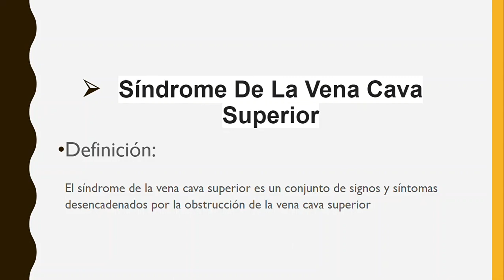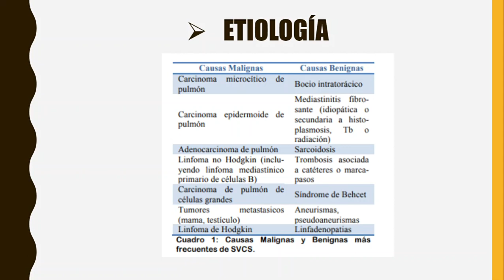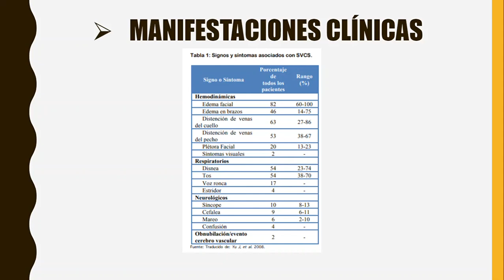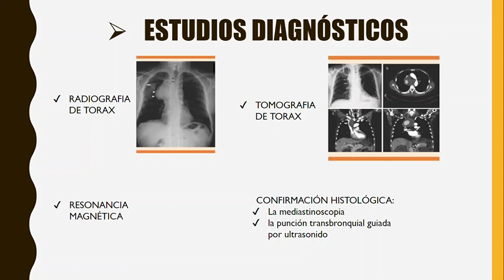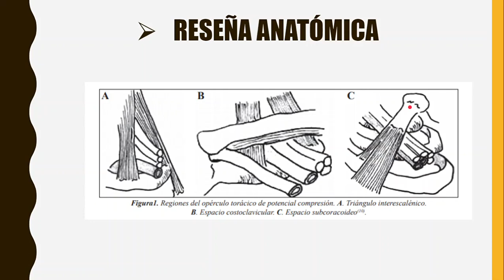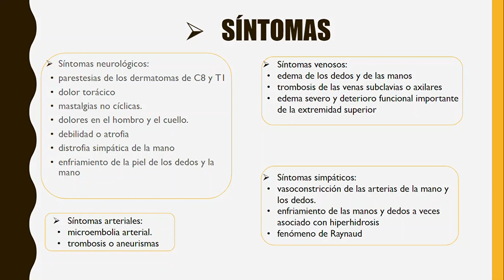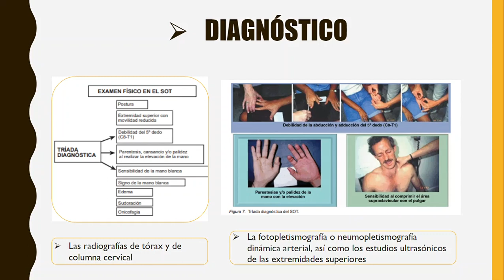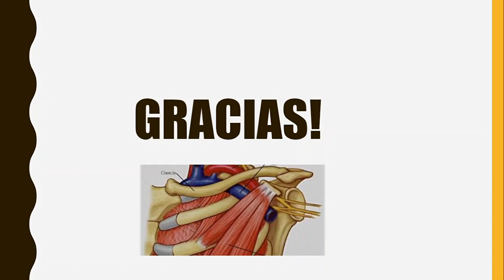Síndrome de Vena Cava y Opérculo Torácico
¡Esperamos les sea útil!